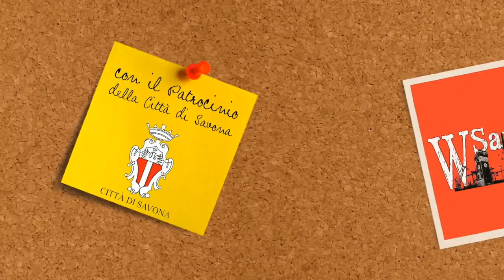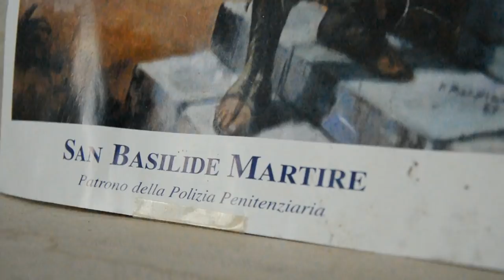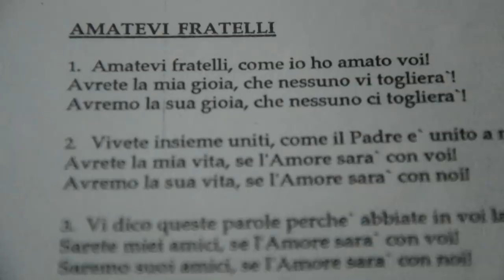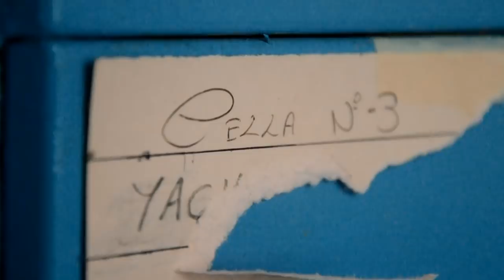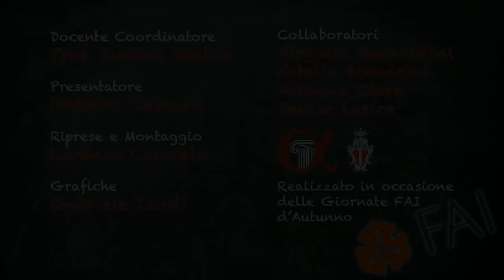IL CARCERE DI SANT'AGOSTINO - WSavonaInArte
In collaborazione con la Delegazione FAI di Savona, vi presentiamo in esclusiva assoluta e con orgoglio il Carcere di Sant'Agostino. Venite a visitarlo il 13 ed il 14 Ottobre 2018!